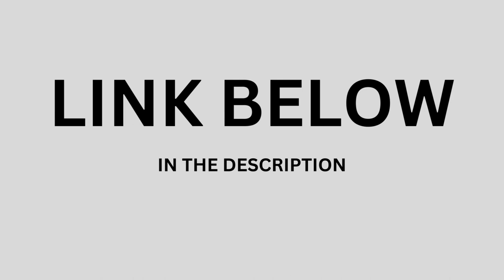Mystery and Horror in "Citadel" - A Must-See Thriller "सिटैडल" - एक रोमांचक थ्रिलर जो जरूर देखना है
Mystery and Horror in "Citadel" - A Must-See Thriller  "सिटैडल" - एक रोमांचक थ्रिलर जो जरूर देखना है l

Watch :-
Episode 1 :-

citadel
citadel prime video
citadel series
citadel web series
citadel official trailer
prime video original citadel
citadel new series
citadel season 1
prime video india
citadel prime video original
citadel amazon prime
prime video citadel
priyanka chopra in citadel